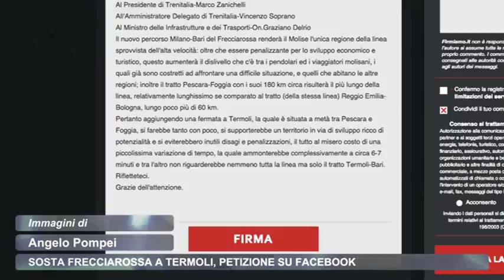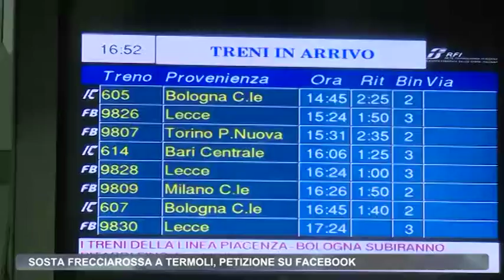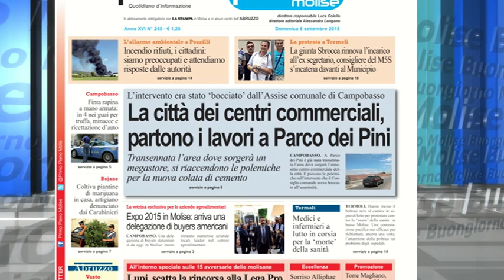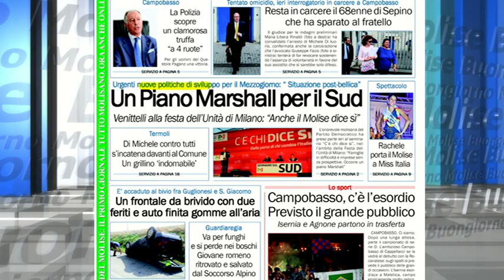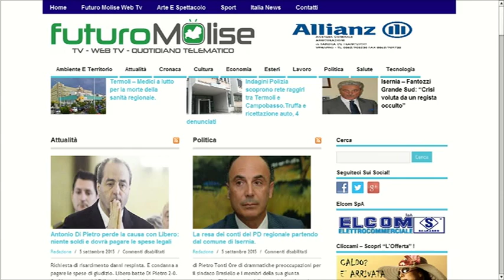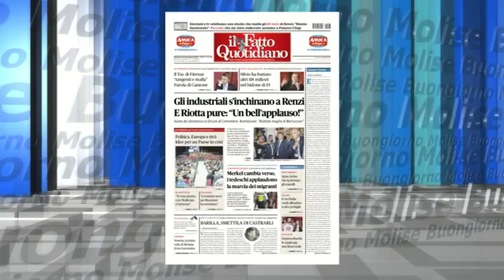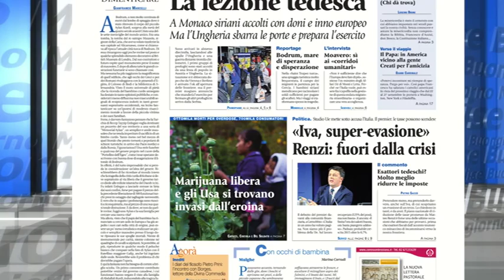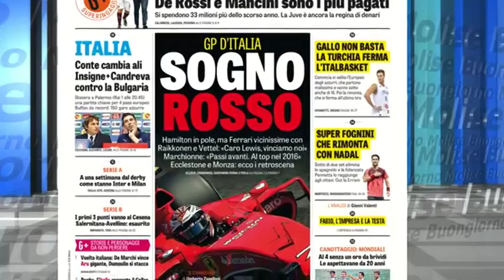Rassegna Stampa Telemolise 06 09 2015